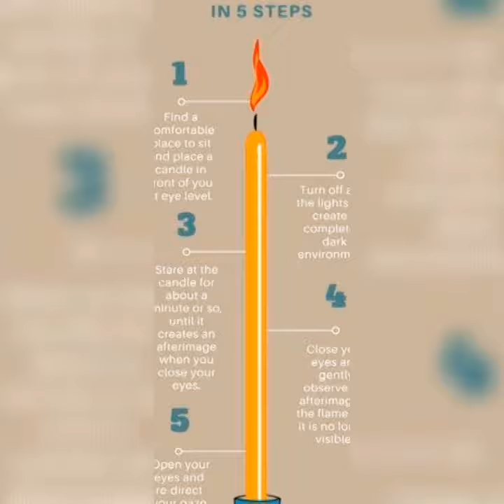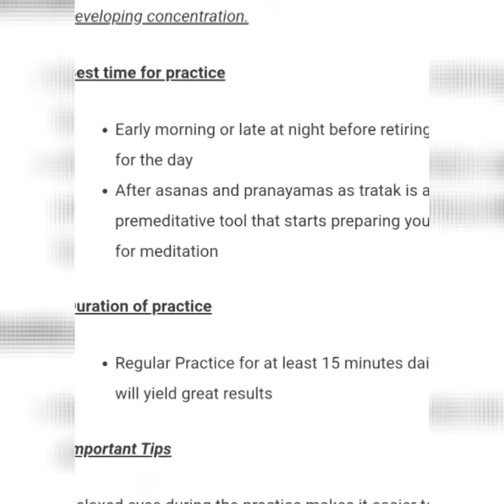Candle Tartak Meditation Benifits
Candle Tartak Meditation Benifits ,Practice for 41days to see the changes

Candle Tartak/ Candle Tartak Benifits/Tartak candle Grazing/Tartak candle Meditation/ Tartak on candle  Flame